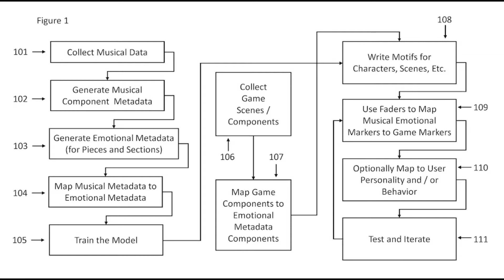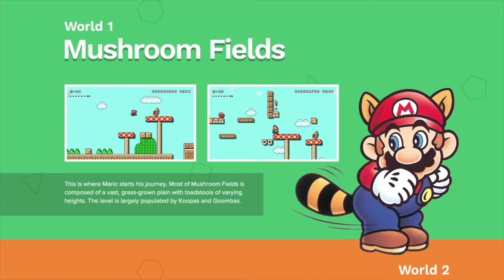MORE SUDA51 GAMES FOR SWITCH! PARADISE LOST & MORE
Let us discuss the future of the next generation of consoles, including the Nintendo switch, ps5 & xbox series x. in today's discussion, we will discuss. suda51 wanting more games, paradise lost and more in this next generational console war!